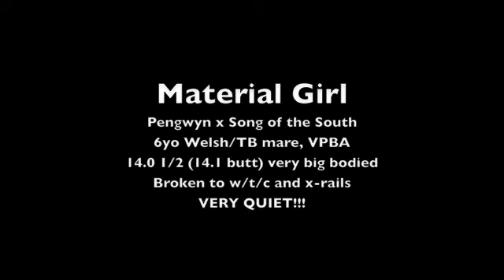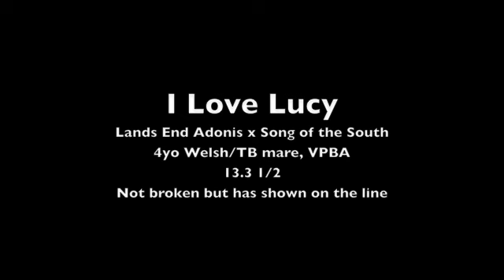Mt Sterling Farm Ponies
Two very nice large VPBA ponies for sale.